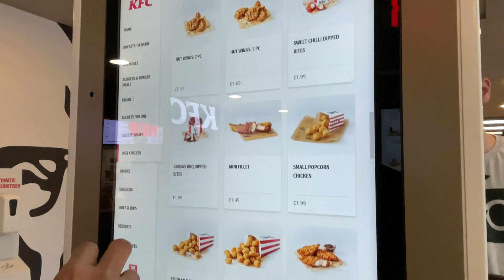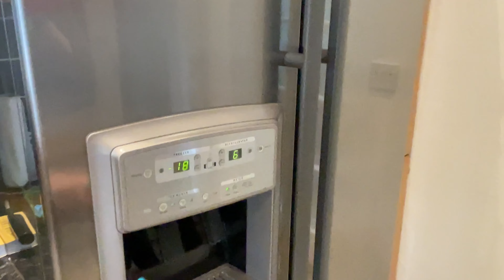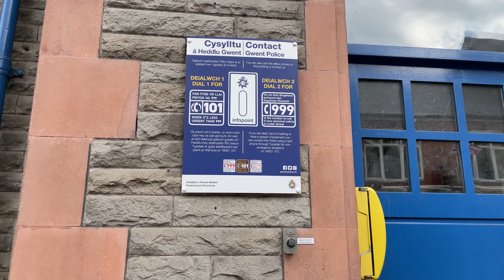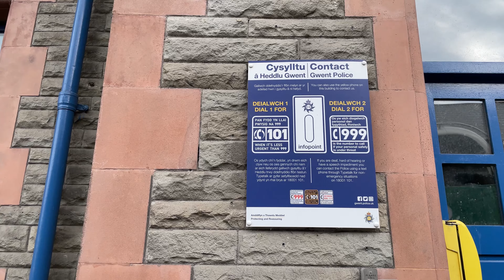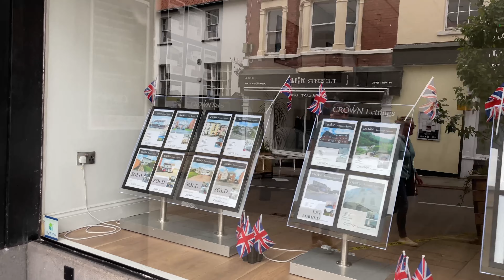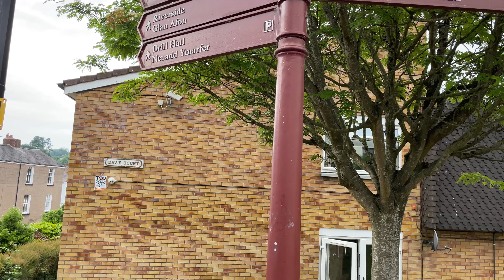Уэльс. Город Чепстоу (Chepstow). Румтур дома Airbnb, Wales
Уэльс. Город Чепстоу (Chepstow). Румтур дома Airbnb, Wales. Жизнь в Уэльсе. Жизнь в Великобритании.

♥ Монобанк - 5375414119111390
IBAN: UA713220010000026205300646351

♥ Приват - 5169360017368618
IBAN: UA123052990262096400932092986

♥ Starling(британский банк)
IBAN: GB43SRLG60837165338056